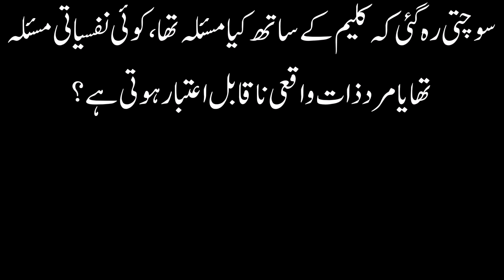An Emotional Heart Touching Story || Moral Story | Sachi Kahani || Sabak Amoz Urdu Kahani 123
کلیم میرا کزن تھا مگر ان کے گھر کبھی کبھار ہی جانا ہو تا تھا، تاہم وہ ہمارے گھر آثار ہتا تھا

COLOURFUL STORY